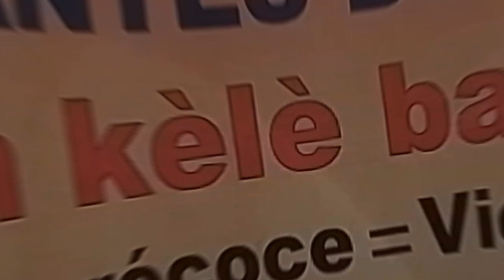Le cancer du col de l'uterus et du sein, l'ACC sensibilise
INFO OCTOBRE ROSE/ Kati 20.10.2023: Journée de Sensibilisation et de dépistatage du Cancer de sein organisée par l'Association les Combattante du Cancer